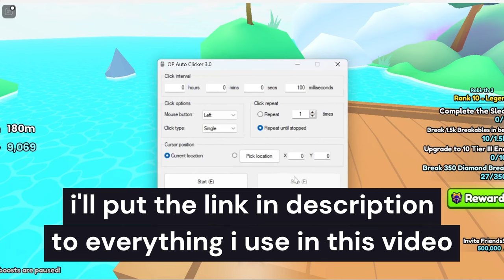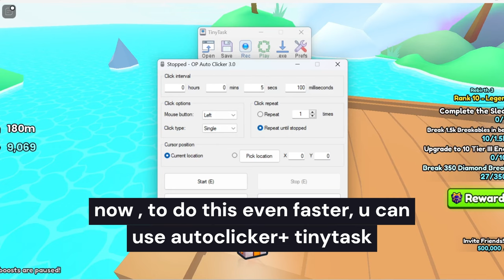HOW to AUTOMATICALLY Fish In Pet Simulator 99?!?🤩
lesgooo , for those who asked HERE IT IS! hope u enjoy :)